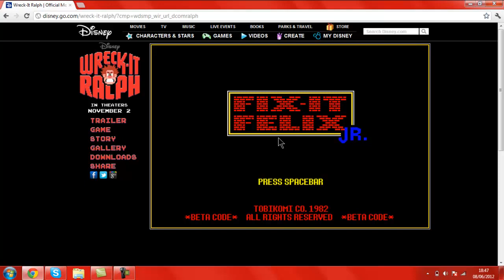Wreck it Ralph trailer and Fix it Felix Jr. game [HD]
Wreck it Ralph trailer and Fix it Felix Jr. online game! :P - enjoy!

OVER 18000 views! :D  2013! :D :D THANKS GUISE:3

Edit: Hey mika, believe me now?:P